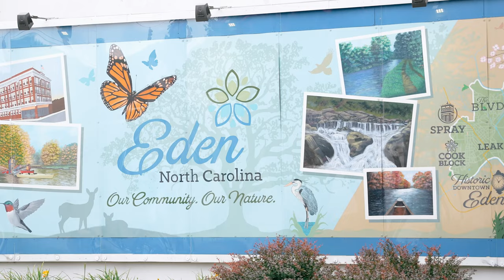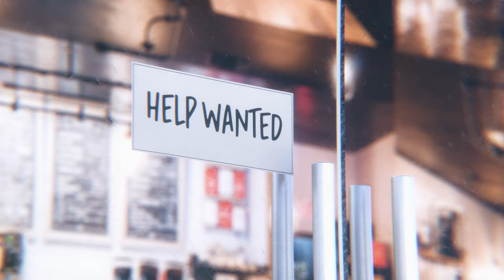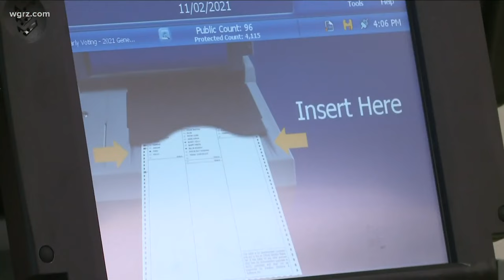Seth Woodall for North Carolina Lieutenant Governor